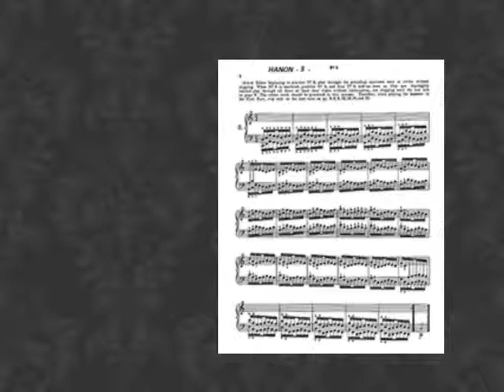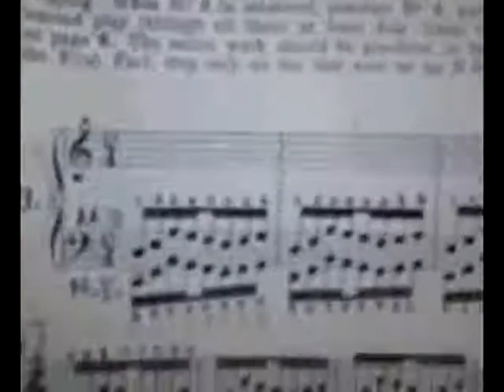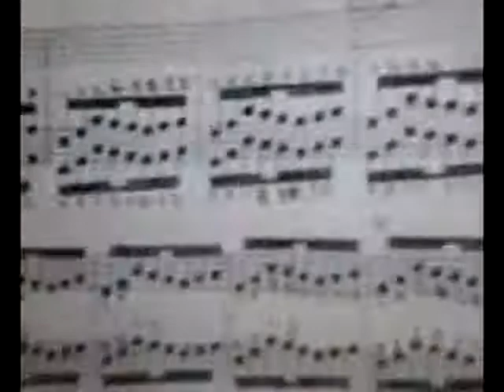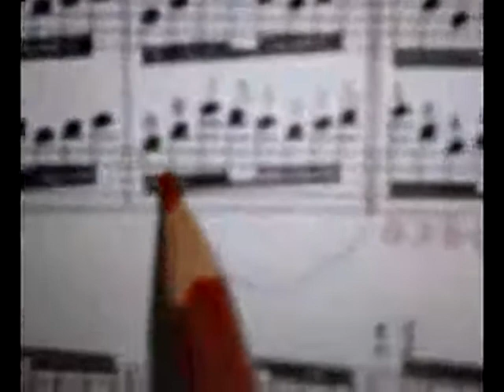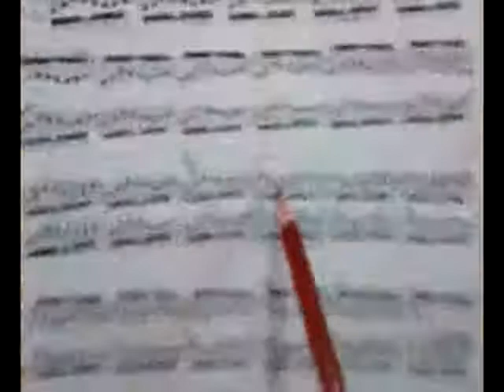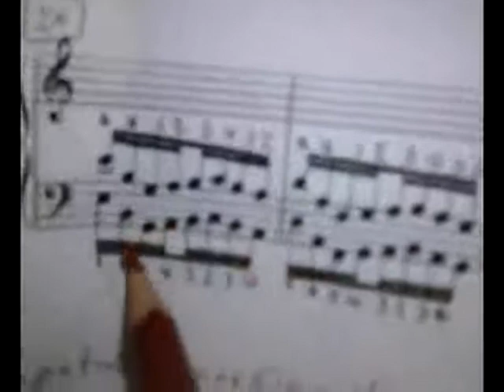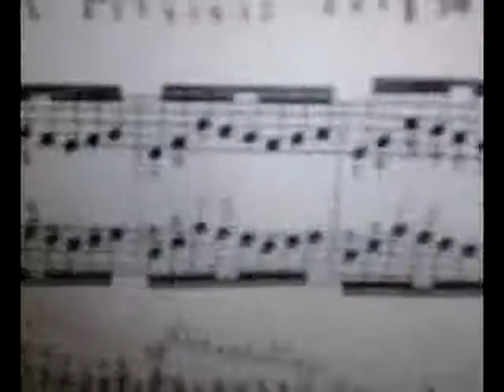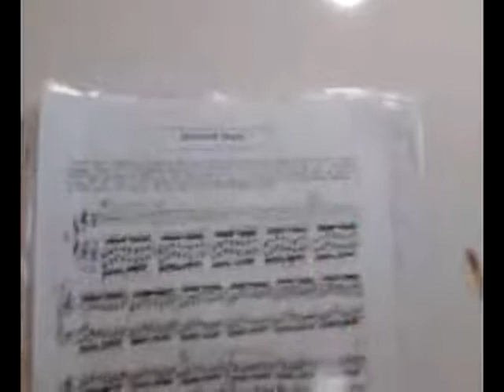Abuela y su vídeo.. HANON.. 3 COMPLETO---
HANON.. 3  COMPLETO---